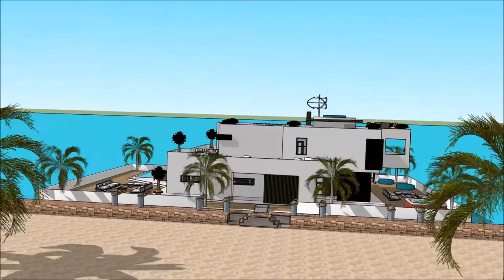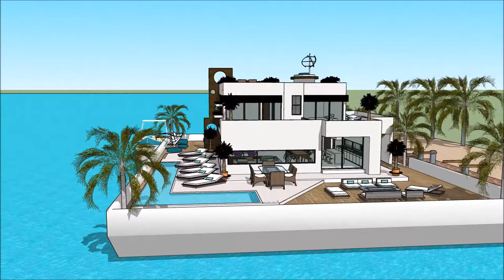LET’S BUILD A HOUSEBOAT SIMS FREEPLAY BUILD NEW HOUSEBOAT PIER WITH POOL 007 Yacht Houseboat Float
The houseboatzania launching an innovative high-end luxury yacht houseboat home design potentially as a display of exhibition of the LET’S BUILD A HOUSEBOAT SIMS FREEPLAY BUILD NEW HOUSEBOAT PIER WITH POOL   007 Yacht Houseboat Float.

The collection of sims concepts - Houseboatzania of LET’S BUILD A HOUSEBOAT SIMS FREEPLAY BUILD NEW HOUSEBOAT PIER WITH POOL   007 Yacht Houseboat Float consists of high luxury and architectural art pieces in minimalism combined with living on the waterfront of the harbour of

The sims houseboat yacht design has the basis to sustain living with high standards and contemporary structural design at LET’S BUILD A HOUSEBOAT SIMS FREEPLAY BUILD NEW HOUSEBOAT PIER WITH POOL   007 Yacht Houseboat Float with numerous of prospects for excessive living and celebrating the desire of life worldwide: